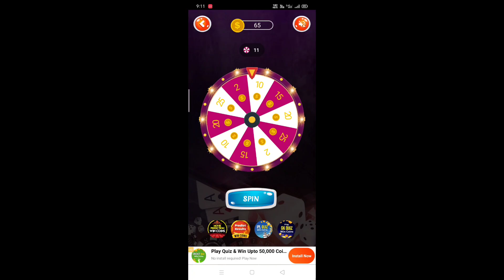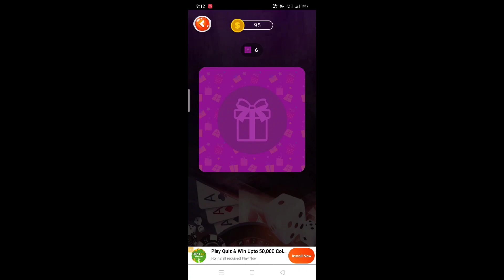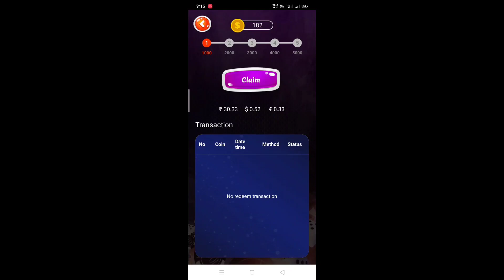Daily Spin करके पैसे Kaise Kamaye | Daily Spin Earning App | Today New Earning App